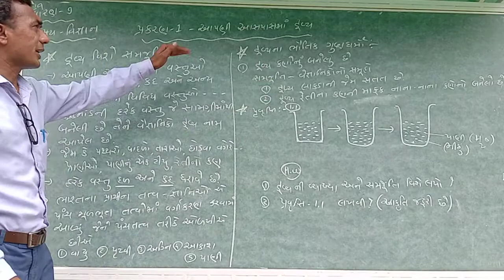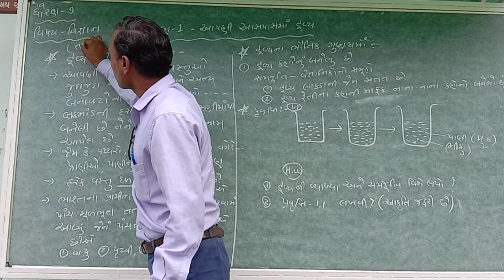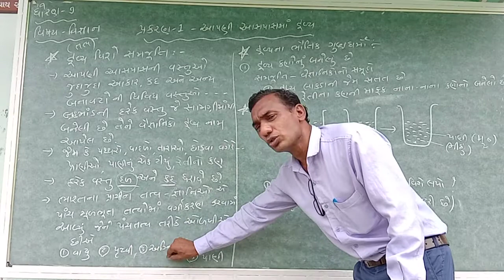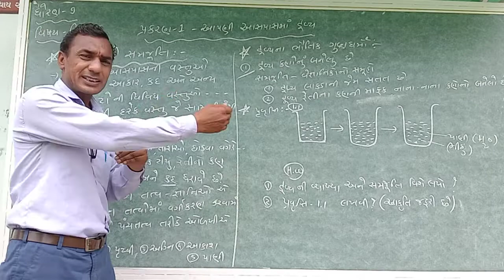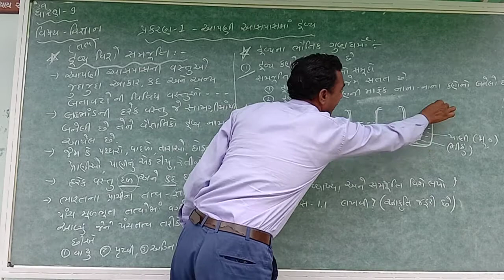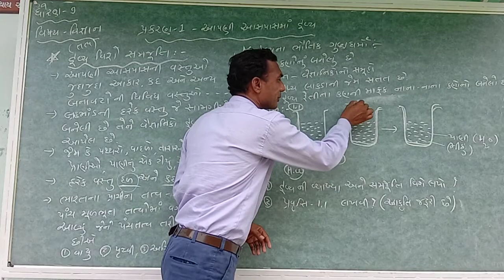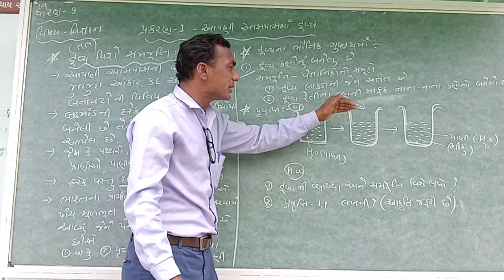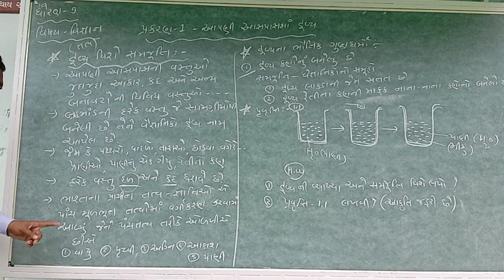Std 9/(science). Ch-1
Apani aaspass dravyo